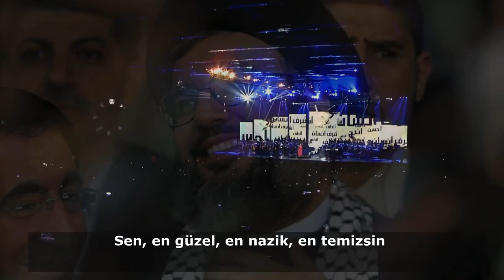Lübnanli sanatçı Julia Boutros'un Hasan Nasrallah için seslendirdiği Ashraf Ensan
Lübnan sanatçı Julia Boutros'un Hasan Nasrallah için seslendirdiği Ashraf Ensan/En Şerefli İnsan (أشرف إنسان) isimli eser...

Babası aslen Lübnanlı Maruni Hristiyan, annesi ise Kudüslü Ermeni Hristiyan olan Boutros, direnişi öven çok sayıda eseriyle biliniyor.

Boutros'un eşi İlyas BuSaab, Lübnan Parlamentosu Başkan Yardımcısı...

Boutros, 2006 savaşında Nasrallah'ın Lübnan'ın güney cephesindeki direnişçiler için yazdığı mektubu "Ahibbai" isimli eseriyle seslendirmişti